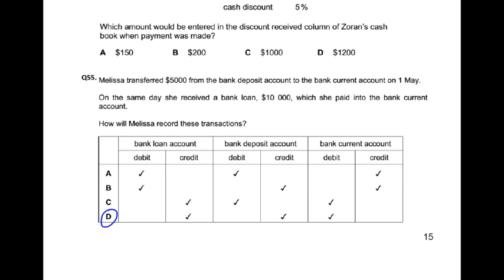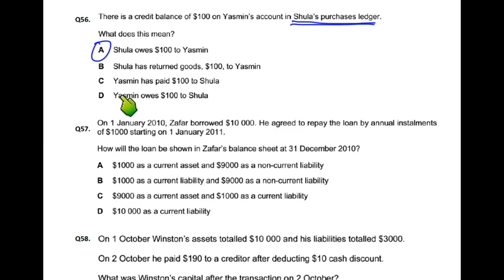Double Entry - MCQ - Q56